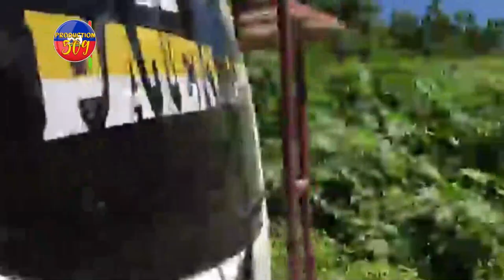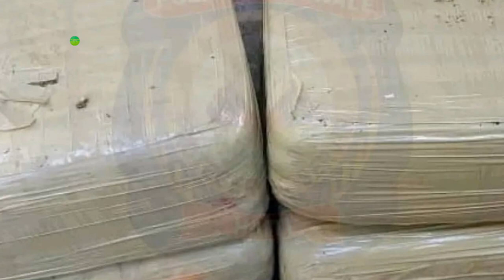KOMISè MUSCADIN DEBAKE TI GWAV DèYè B4NDI MARYANI YO LAPOLIS ARETE YON JAMAYIKEN AK DWÒG